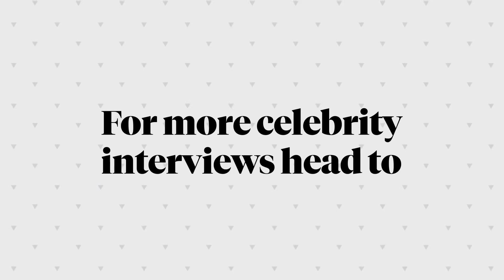Jennifer Garner and Édgar Ramírez celebrate ‘Yes Day,’ while Tyrone gets a confetti surprise | etalk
Plus, Jen reveals that this is her most relatable role yet.

Hosted by anchor Danielle Graham (on maternity leave), co-anchors Lainey Lui and Tyrone Edwards, senior correspondent Traci Melchor, reporters Chloe Wilde, Sonia Beeksma and L.A. correspondent Liz Trinnear, etalk is Canada’s #1 daily entertainment show, shining a spotlight on home-grown television, film, fashion and music and providing a unique perspective on breaking entertainment news and the hottest headlines.